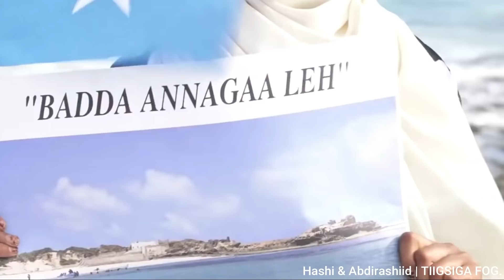Isku dayadda cusub ee Kenya & Goorta lagu dhawaaqayo go’aanka Maxkamadda | TIIGSIGA FOG.